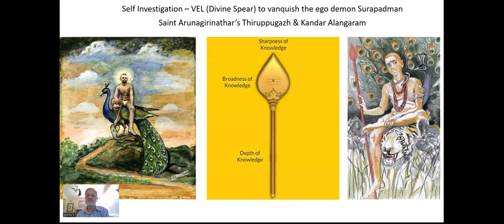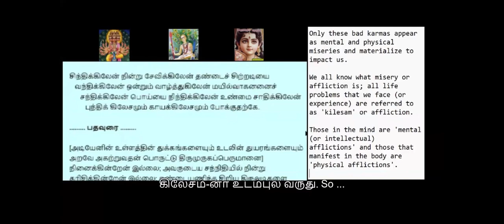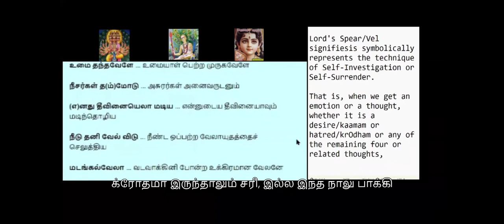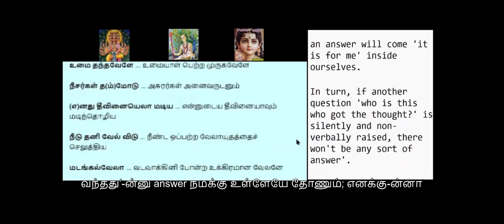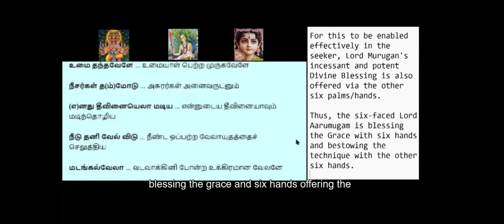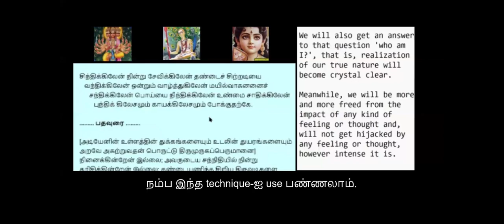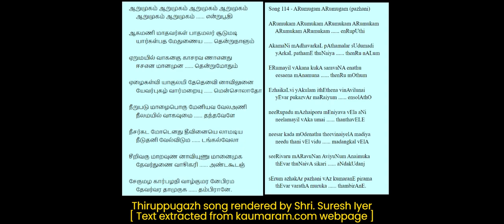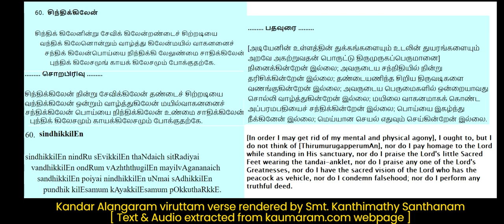LA Satsang Video for 128th Global Advent Day Celebration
LA (Los Angles, CA) Satsang Video for 128th Global Advent Day Celebration